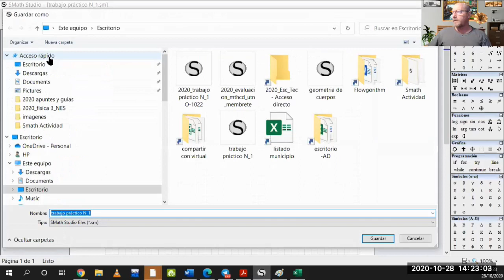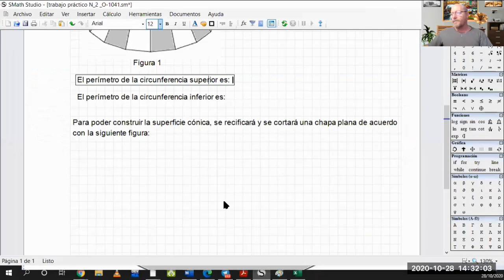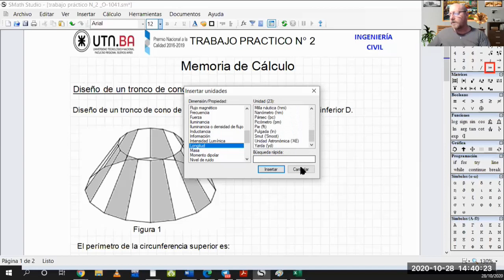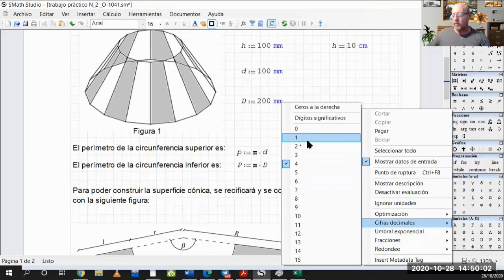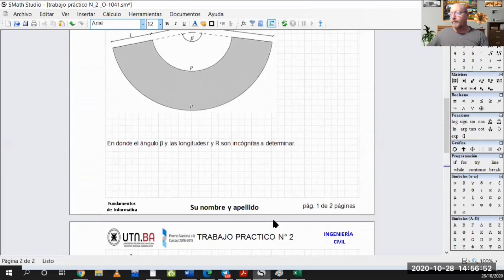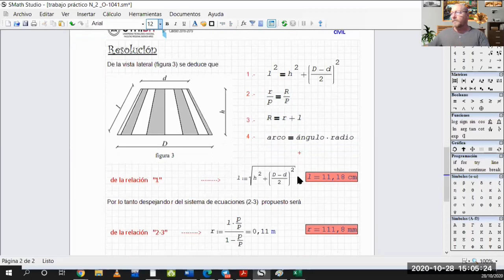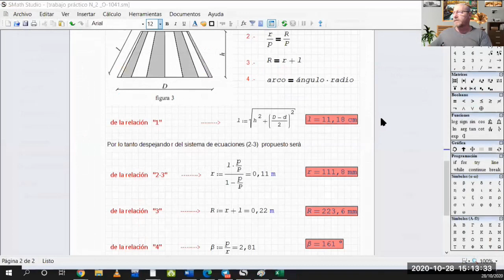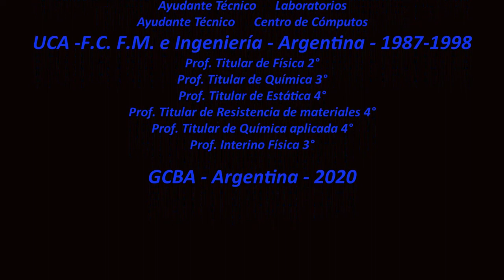clase 2 SMath memoria de cálculo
Re-edición :En este video, se repite el proceso para realizar una memoria de cálculo. Los principales recursos para editar y realizar una memoria técnica